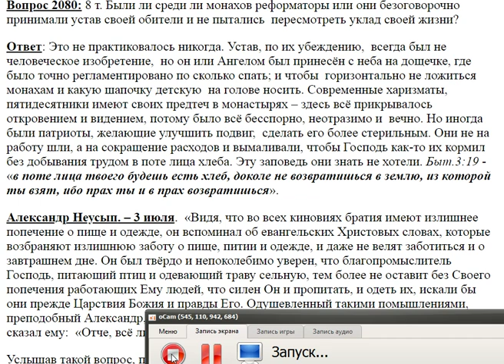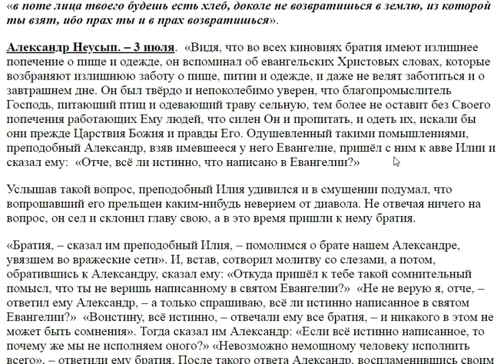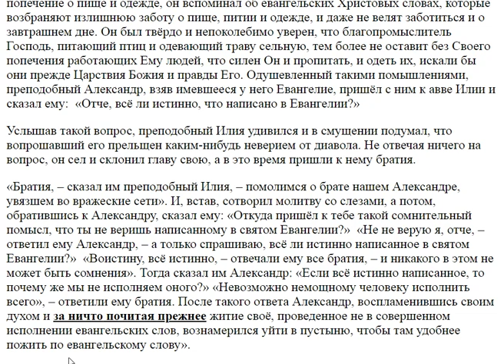2080. Монахи были реформаторы?